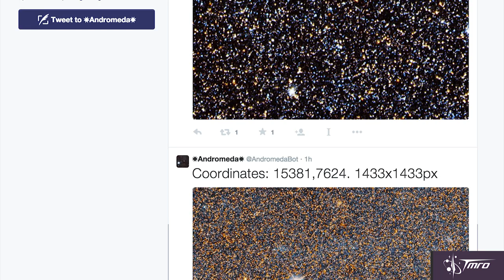Discovering Andromeda - Space Pod 06/01/2015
This week Ariel Waldman discusses discoveries made about the Andromeda Galaxy, both new and old.